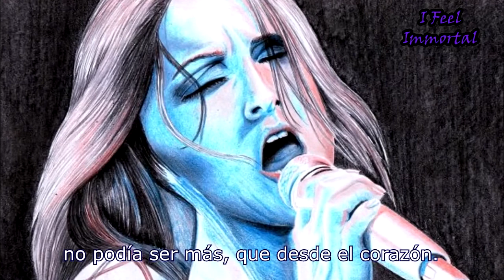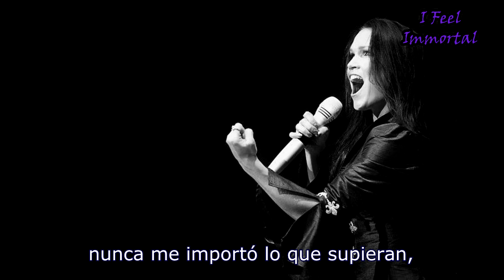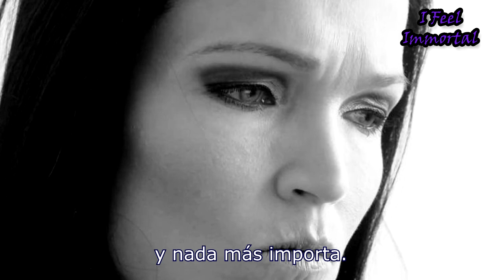Tarja Turunen - Nothing Else Matters - Metallica Cover (SUBTITULADO)